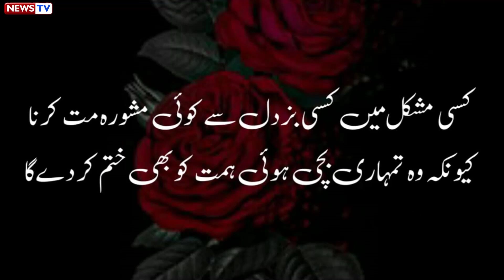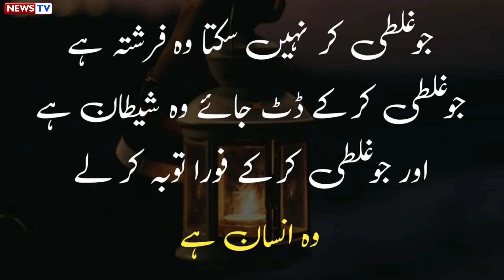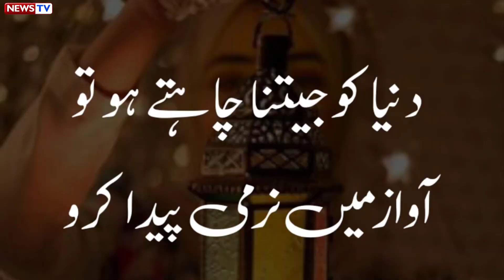Aqwal e Zareen best aqwal e zareen in urdu khubsorat batein quote of hazrat ali golden words in urdu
Aqwal e Zareen best aqwal e zareen in urdu khubsorat batein quotes of hazrat ali